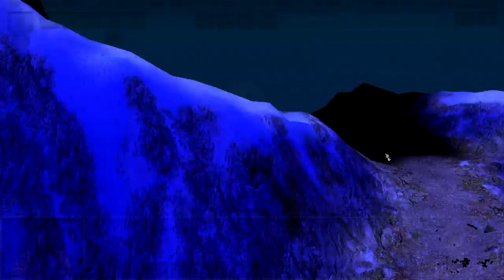Let's Play Spellforce 102 - |OoD| Und dieses mal die Wächter (Deutsch)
Die Welt ist untergegangen. Die Machtgier von 13 Magiern und ihrem Konvokationskrieg haben sie zerstört und der Zorn der Elemente läutete die Endzeit an. Nun ist die Welt nicht mehr was sie war. Der Zirkel der Magier ist Geschichte und übrig bleiben nur Scherben in Form von Inseln in einem unpassierbaren Meer. Nur ein Zirkelmagier hat überlebt und er spürt die Gefahr die auf diese Welt zukommt. Er hat keine andere Wahl als uns zu erwecken, einen Runenkrieger, der die Macht hat ganze Armeen zu beschwören und zu leiten. Zeitgleich wird in den Tiefsten Sümpfen ein weiterer Runenkrieger erweckt um eine Gruppe von Menschen vor der Versklavung zu bewahren. Doch wissen beide nicht das ihre Schicksale durch die Ränkespiele des dunkelsten aller Zirkelmagier zu einem gemeinsamen Ende verwoben sind. Zwei Abenteuer mit zwei Wegen, die ein gemeinsames Ziel haben.